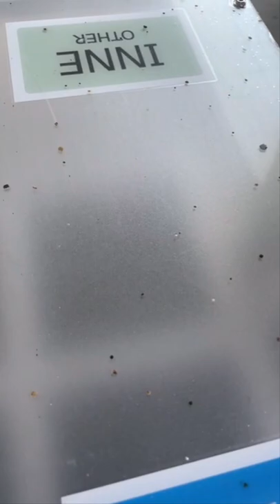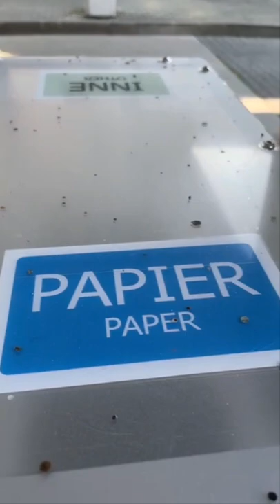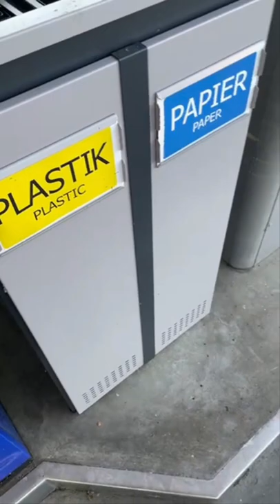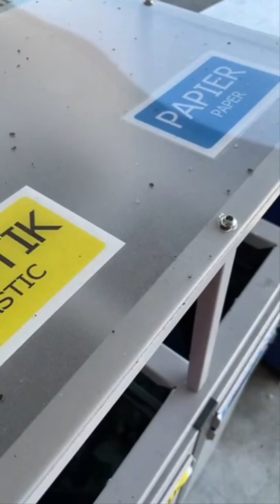Segregacja śmieci na stacji paliw